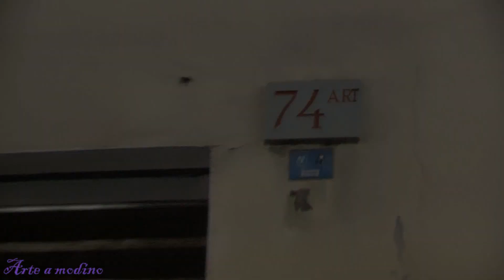Nemo's in mostra alla Street Levels Gallery - Arte a modino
NemO’s è senza dubbio uno dei più interessanti artisti urbani italiani

I messaggi che ci comunica attraverso le sue opere sono molto forti: toccano sempre da vicino la nostra quotidianità, traducendola in immagini spesso ciniche, nella sua caratteristica lettura del mondo attraverso i suoi personaggi, rappresentati nudi, deformi e con la pelle flaccida, ingabbiati non solo metaforicamente da ciò che ha prodotto la nostra società.

NemO’s è sicuramente un artista che sa parlare attraverso le sue immagini in modo diretto: il suo peculiare modo di raccontare la realtà, dove l’essere umano è sempre vittima inerme e allucinata, schiacciato dalla società in cui vive, è spesso tale da sfiorare l’umorismo macabro.

Nelle opere di NemO’s traspare comunque la meraviglia per il potenziale umano ma allo stesso tempo il disgusto per la società cosiddetta “civilizzata” che siamo riusciti a creare; una società spesso e volentieri schiaccia, umilia e riduce a mera carne da macello l’essere umano. Non a caso molti dei personaggi creati da Nemo’s assumono caratteristiche teriomorfe: uomini pesce o anche uomini mucca.

Le contraddizioni, le ingiustizie e le ipocrisie del mondo in cui siamo costretti a vivere prendono così la forma di incubi che si insinuano nella mente e nell’animo dello spettatore con la speranza di risvegliarne il desiderio di riscatto.

Il video che ho realizzato riguarda la mostra, inaugurata lo scorso 8 novembre a Firenze, nell’ambito della presentazione dei libri WHO IS NEMO’s e H2O illustrati dall’artista, editi da Logosedizioni.

La mostra sarà visitabile fino al 29 novembre 2017 presso gli spazi della Street Levels Gallery di Firenze, in Via Palazzuolo 74/r.

Ringrazio Matteo Bidini di Progeas Family per l’intervista!

Video di Alessio Bernardi.